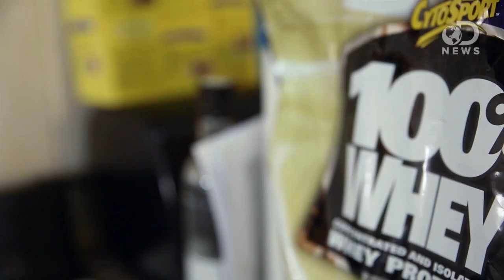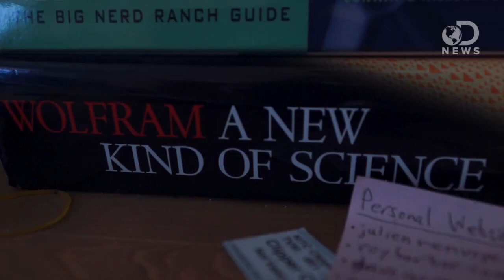Stop Eating Food: The Soylent Experiment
We're replacing food with Soylent for a week! And we're posting daily video diaries about our experiences

Could humans survive without solid food? The DNews team puts down their forks for a week to find out! For seven days, they consume only a highly nutritious shake called Soylent. Anthony sits down with Rob Rhinehart, the creator of Soylent who's been living on the stuff for a month. Watch as Rob and the Dnews team outline the ups and downs of living in a post-food world.

"Two Months of Soylent"

"THIS MAN THINKS HE NEVER HAS TO EAT AGAIN"

"You know what's a complete waste of time, money, and effort? Eating. Rob Rhinehart—a 24-year-old software engineer from Atlanta and, presumably, an impossibly busy man—thinks so."

"Who Needs Food When You Have Soylent?"

"Add up all the time and money that you've spent this month on food — shopping for groceries, cooking, cleaning up, paying your grocery and restaurant bills — and you might be surprised at how much of your life is eaten by food."

"Why Don't We Have Food Replacement Pills?"

"From single pills providing a day's nutrition to bubblegum that serves you a three-course dinner, bite-sized food replacements have been present in fiction for a long time. And the fuss all started with suffragette."